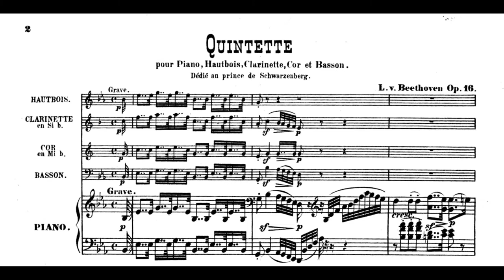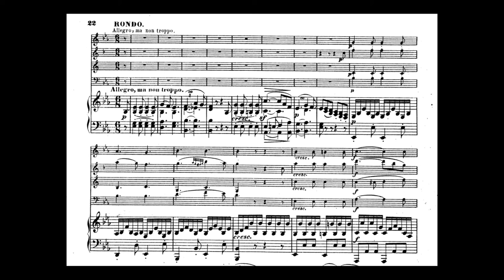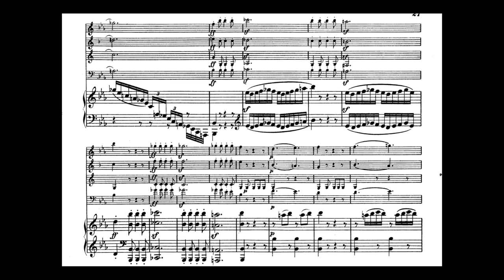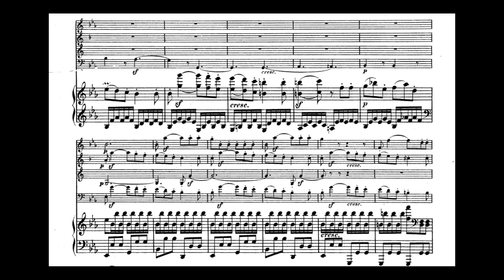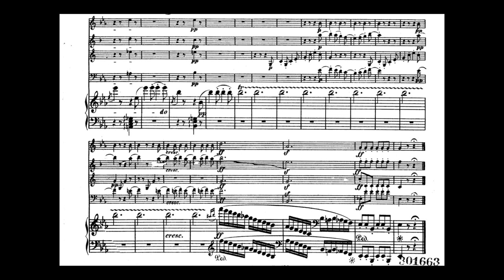Beethoven - Quintet for Fortepiano and Wind Instruments in E flat major, op. 16 (w/score)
-Composer: Ludwig van Beethoven (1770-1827), composed in 1796.

-Fortepiano: Robert Levin
-Ensemble: The Academy Of Ancient Music Chamber Ensemble

00:03 - Grave — (03:04) Allegro, Ma Non Troppo
13:52 - Andante Cantabile
21:18 - Rondo: Allegro, Ma Non Troppo